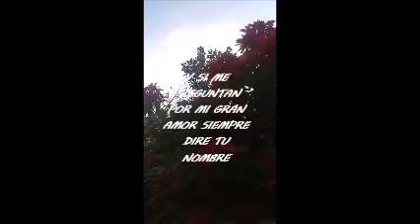Y si me preguntan por mi gran amor 💜 True 💜 Spandau Ballet 💜 Reflexión 💜 Dj Georges Flashback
Tu paz y amor me consuelan,
son mantos de humanidad,
me mantienen aliviado,
ante tanta adversidad.

Tu amor y paz perseveran,
tus ojos nos iluminan,
benditas sean tus manos,
que entre el caos reflejan vida.